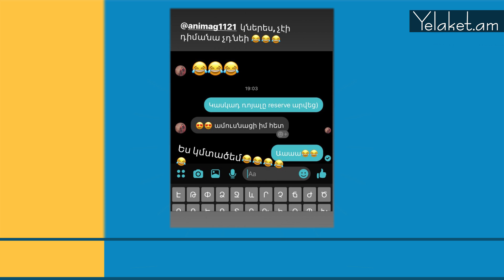Իննա Խոջամիրյանը ամուսնության առաջարկ է ստացել